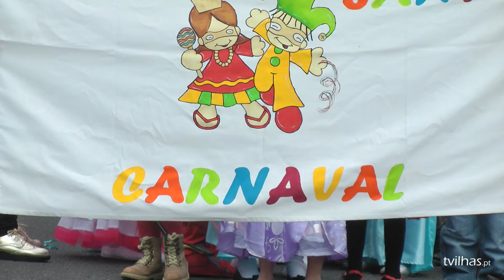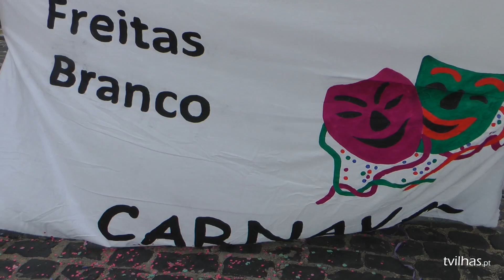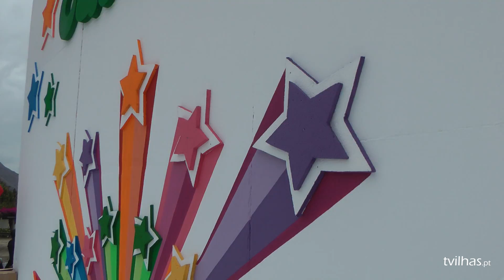Desfile de Carnaval das Escolas do Concelho do Porto Santo 2016